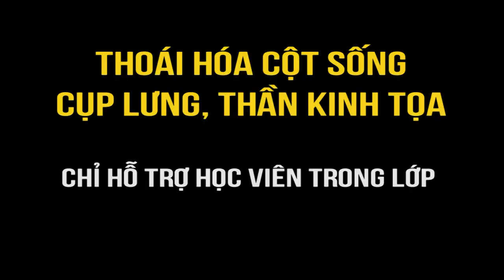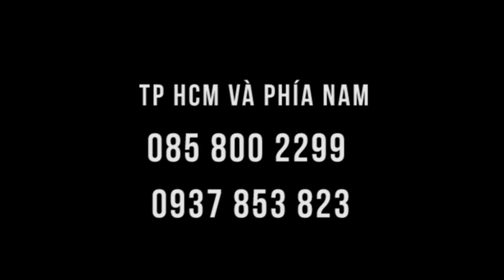Cụ bà 85 đau thần kinh tọa ở lớp Thập Chỉ Liên Tâm và cái kết